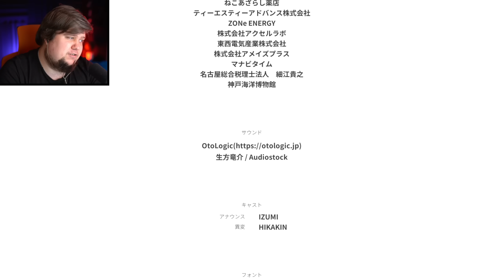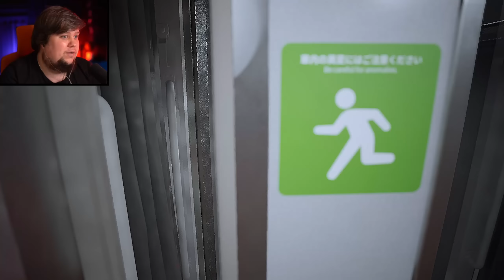８番のりば (Platform 8) - СКРЫТЫЙ ФИНАЛ + ВСЕ 22 АНОМАЛИИ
Сегодня на канале TheBrainDit вас ждет обзор необычного японского хоррора ８番のりば – Platform 8 - новая бесконечная петля страшных аномалий от студии KOTAKE CREATE. Пройдите все циклы аномалий и найдите выход из вагона метро в этой психологической игре.

✙ Допомога ЗСУ ✙
Сбор на помощь беженцам (фильтры для воды, дизельный генератор, плиты газовые):
 Карта Приват: 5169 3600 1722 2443
 Карта Моно: 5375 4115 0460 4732